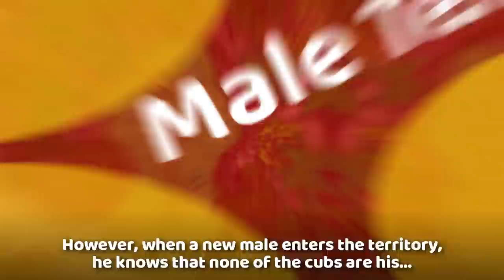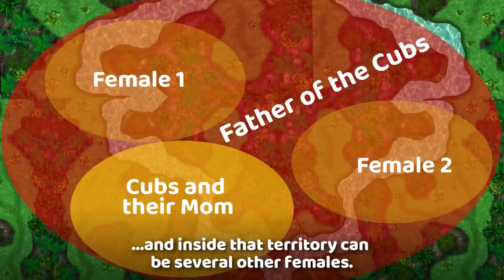This is why it SUCKS to be a FEMALE TIGER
It is common knowledge that Tigers are solitary creatures, meaning they do not form the traditional Mother, father and offspring family structure. Nor do they form packs of family members of a certain gender like elephants do. Rather, they live all by themselves.
This lifestyle suits male tigers, they can hunt, defend their territory and enjoy the benefits of being single. But tigresses on the other hand don’t have it that easy because life as a single parent is hard, especially in the wild. To better understand their position, let’s dive into their lifestyle and explore all the struggles they face.

"Why it SUCKS to be a..." is a series of mini-documentaries focusing on the "Wild" part of Wildlife. The goal is to go deep into the life of every animal and figure out how they live, what are the struggles they face, their life-cycle, social structure and social behavior. We will focus on that part of the Wildlife that is usually not known for the public, the part that is hidden, brutal and WILD!